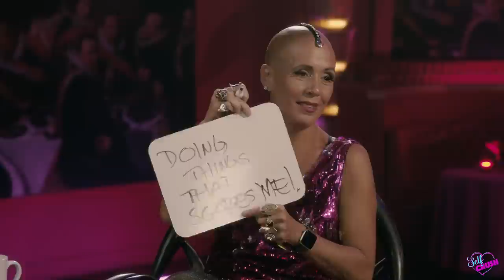Paulina Rubio "Let's Get Uncomfortable" l Self Crush Project l Episode #4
"Let's Get Uncomfortable" with Paulina Rubio. This Solid Gold episode is full of Joy, Laughter, Fun and interesting answers to some unexpected questions. We Learn about Love, Fears, Obsessions and much more. Let's answer together!

Paulina Rubio is a Mexican singer, songwriter, actress, model and businesswoman. Born in Mexico City, she first achieved recognition as a member of the successful pop group Timbiriche from 1982 through 1991, where she stood out as one of the main members. After leaving Timbiriche, she embarked on a solo career. Referred to as the "Queen of Latin Pop", Rubio has sold over 35 million records, making her one of the best-selling Latin music artists of all-time.

Produced by Badass Goat on a Disco Pill
Creator & Host Milcho
Director: Kevin Layne
Faena Executive Producer: Brian Forti
DP: Cesare Salerno/ CSP Media/Greenlight Cameras
Camera: Alejandra Romero
AC: Karina Rodriguez
Gaffer: Carlos Gomez
Grip: Miguel Gomez
Faena Tech: Ryan Badeaux
AD: Ed Agudelo
Props: Christine Preciado
Art Assistant: Jessica Hamorsky
Assistant: Haisam Hadar
Behind the Scenes: Valerie Perez & Ayelet Pasternak

Special Thanks: Allan Faena, ACE Props, Gaby Diaz, Rose Zavala & Ayelet Pasternak!

Shot on location at Faena Miami Beach

Grateful to all who helped make these episodes possible! I love you!